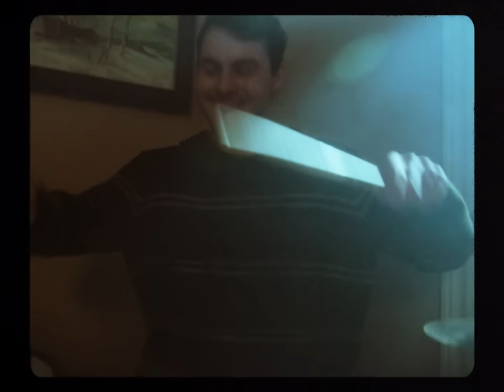Bearings "Sway" (Official Music Video)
Director - Brad Garcia
Cinematographer / Editor - Wyatt Clough

"Sway" lyrics

Context she's on my mind
For a second learned my lesson and I realign
I can tell ya what ya want but that's not the vibe
So I'm thinking for a minute like I got the time

We take something
We're always taking something
And turn it into nothing
We turn it into nothing

Sway
(You're swimming in my veins)
Around your room
(It's not the same without you)
To something blue
She bases what she's drinking on the place and time of day
Says that she loves California but she hates LA
Okay

You don't talk about your thoughts now so your mind is mine to read
I've got something in me twisting up screaming time is all I need
What ya think about a conversation?
What ya think about a different line?
What ya think about me and you?
I lost track of time